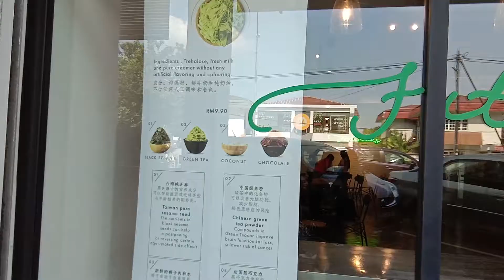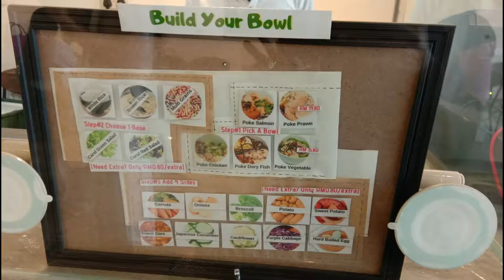Fitlicious Damansara, ( Fit, Clean, Healthy, Delicious )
Untuk mereka yang ingin makan makanan sihat, apa kata cuba makan di Fitlicious Damansara atau Fitlicious SS15..Semua makanan memang eat clean..sekali sekala makan macam ni ok juga..